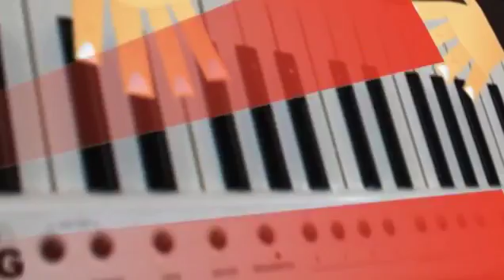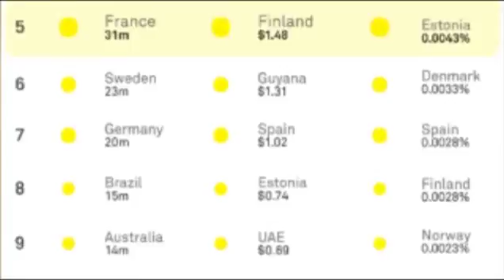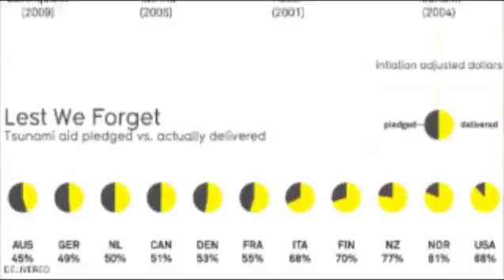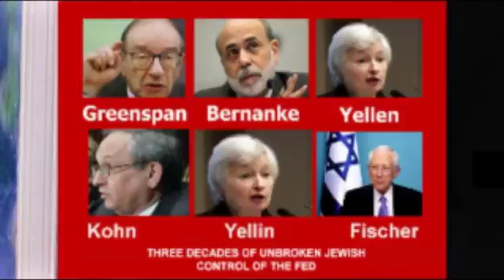No Agenda Animated 868 / 869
Thanks for tuning in again for another episode with John and Adam. Please post your comments and ideas below, I am open to all your input.